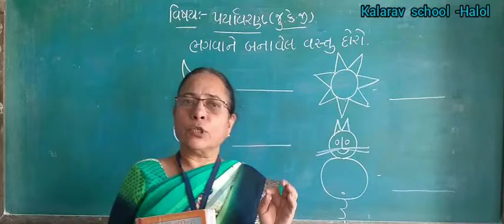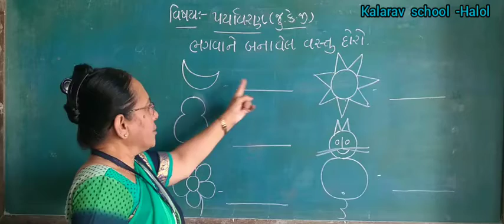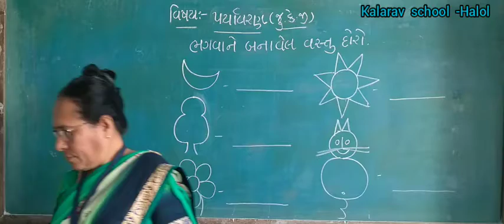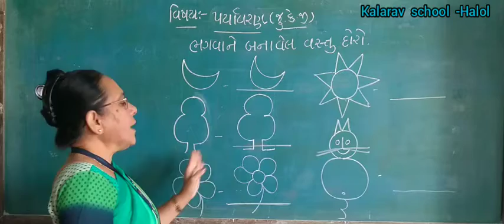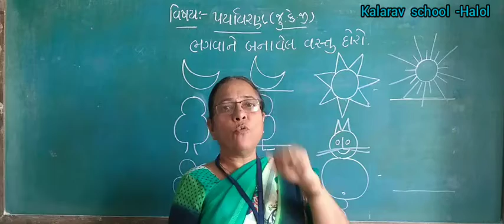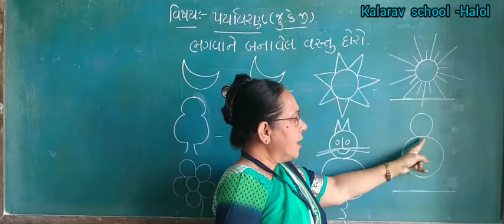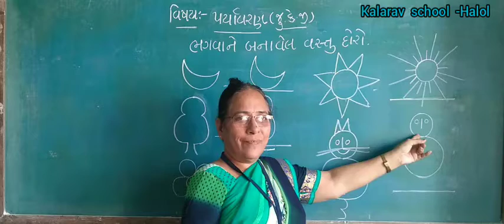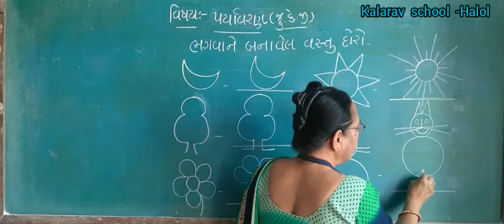BHAGVANE BANAVEL VASTU DORO .